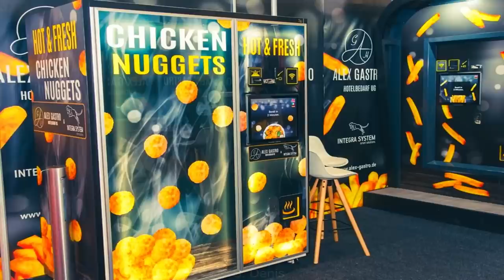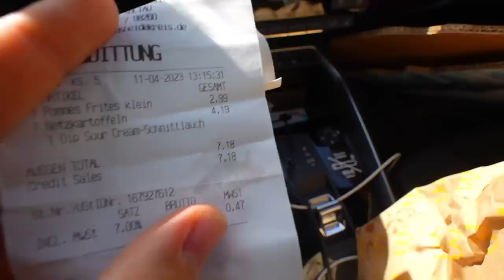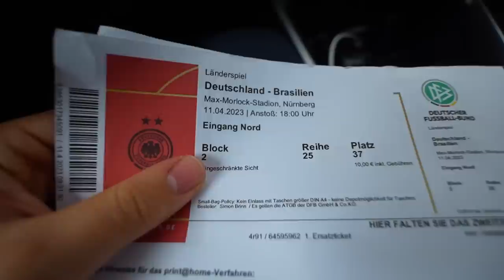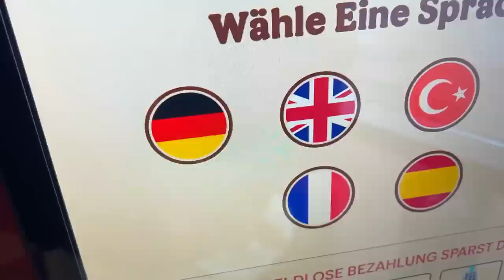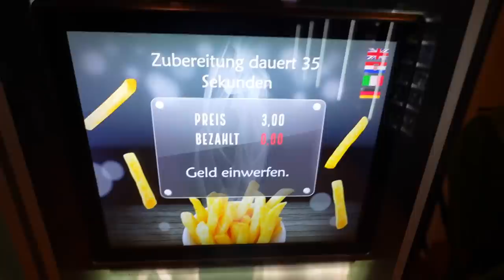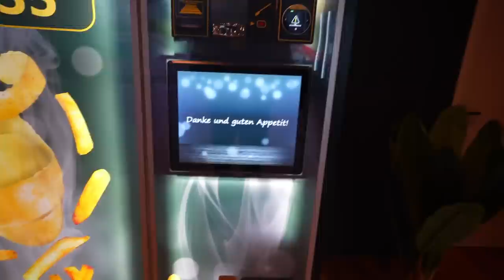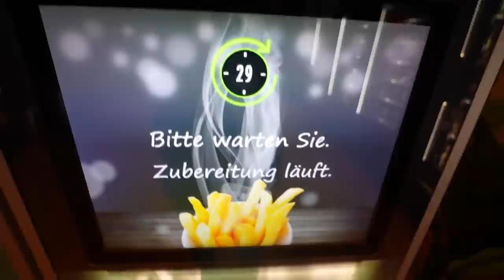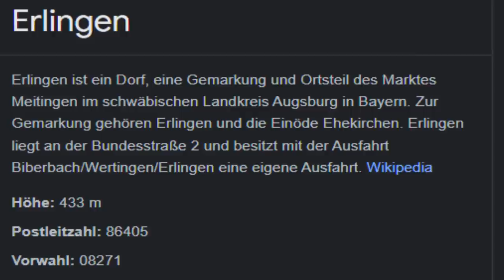ICH TESTE ERSTEN POMMES-AUTOMATEN DEUTSCHLANDS 🍟📱((Besser als McDonalds?🧐)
POMMES! ja jeder liebt Pommes die beliebteste Beilage in Deutschland sind Pommes aber wie wären mal POMMES aus einem AUTOMATEN?? In Deutschland hat der erste POMMESAUTOMAT eröffnet und ich habe ihn getestet wie schmecken POMMES aus einem AUTOMATEN?
Auf meinem Kanal erwarten euch die leckersten Essens und Food Videos. von 24 Stunden Videos wo ich 24 Stunden bei Mcdonalds,Starbucks,Burger King oder oder Essen muss also Essen Challenges stelle bis hin zu eine Woche Videos wo ich eine Woche nur von Nudeln lebe oder eine Woche nur vom Lieferservice mich ernähe. Dazu kommen Formate wie "wie viel schaffe ich in 24H",da ich nicht nur ein Essens liebhaber bin sondern auch jede Menge Essen kann z.n wie viele whopper schaffe ich in 24Stunden oder wie viele Big Macs schaffe ich in 24 Stunden. Auf meinem Kanal dreht sich also alles ums Essen vom besten bis zum schlechtesten Essen ich probiere alles Essen für euch zu testen.